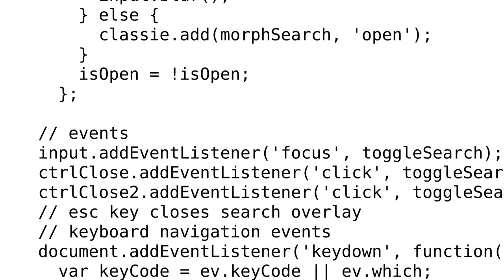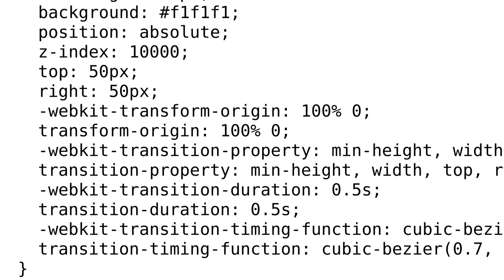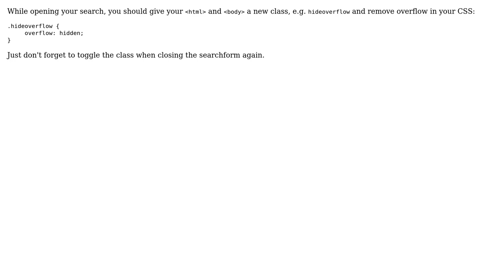hide elements not inside div (2 Solutions!!)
hide elements not inside div

With thanks & praise to God, and with thanks to the many people who have made this project possible! | Content (except music & images) licensed under CC BY-SA | Music | Images & others | With thanks to user Max Njoroge user Harsh Sanghani user chrona and the Stack Exchange Network Trademarks are property of their respective owners. You are responsible for your own actions.